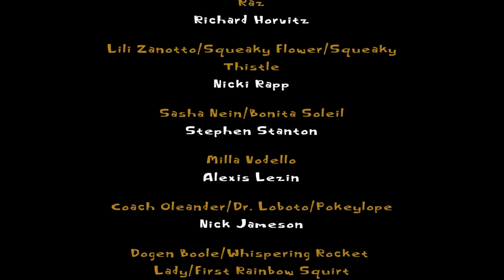Finale - Let's Play Psychonauts Bonus Part 9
In this final bonus part of Psychonauts, we get the rest of the figments in the Meat Circus, completing our collection and unlocking a bonus scene.  Once that is done, it is time to finish the game off once and for all again.  This time, things go much more quickly since I know what I'm doing, somewhat.